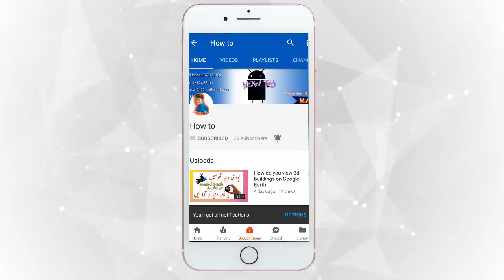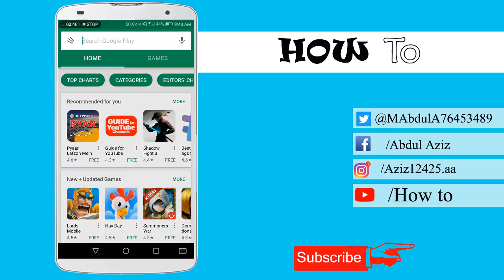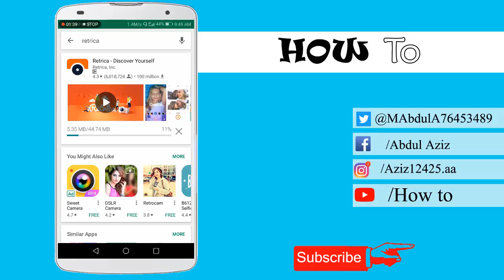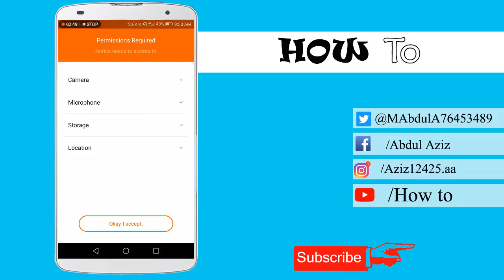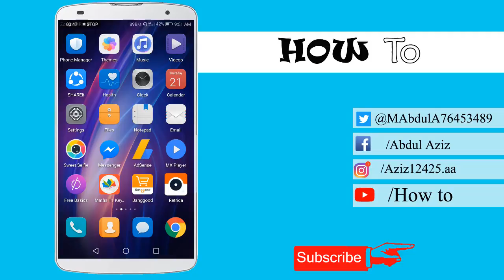Best Selfie Camera app in the World |How to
HELO
Friends in this video i am talking about 2 selfi camera app with is as my liked apps.these apps are best and also incrase you picture qualtity and beauty
Also Like |Share| Comment on This video